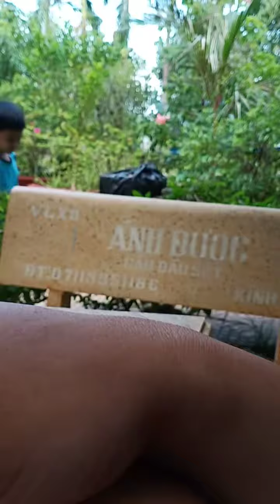Về quê bà cố